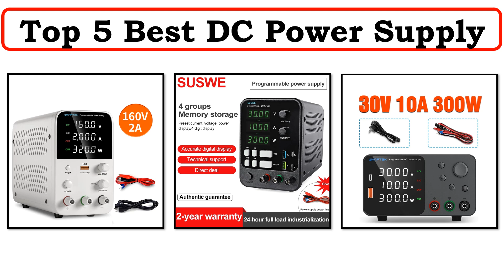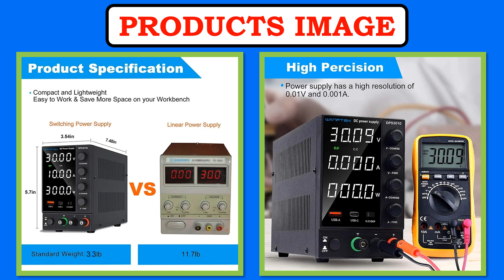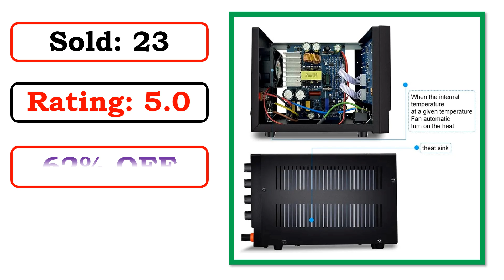New Best DC Power Supply | Top 5 Best DC Power Supply 2024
5. Wanptek adjustable DC power supply 30V 10A laboratory programmable power supply 60V 5A USB power supply short circuit alarm

4. 300W 360W DC Regulated Lab Power Supply Adjustable 30V 10A Laboratory 60V 5A 120V 3A Voltage Regulator Stabilizer Bench Source

3. Wanptek DC Power Supply Adjustable 30V 10A 60V 5A Voltage Current Regulator 110V 220V Laboratory Bench Power Supplies

2. Adjust DC Power Supply Adjustable Lab Bench Power Source 30V 10A 60V 5A AC Switching Stabilized Bench Source Wanptek DPS3010U

1. Wanptek 30V 10A DC Power Supply Adjustable Digit Display Laboratory Power Supplies Voltage Regulator 60V 5A 120V 3A Repair